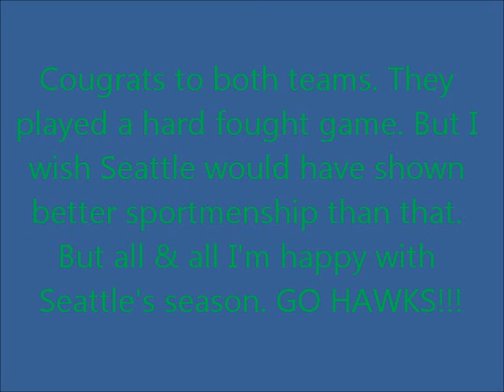Super Bowl XLIX Party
New England Patriots vs. Seattle Seahawks